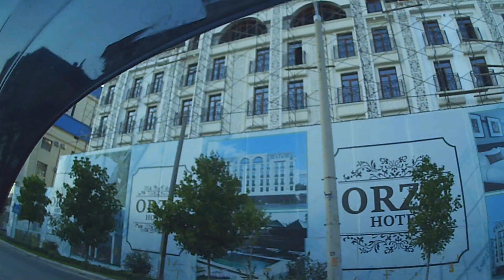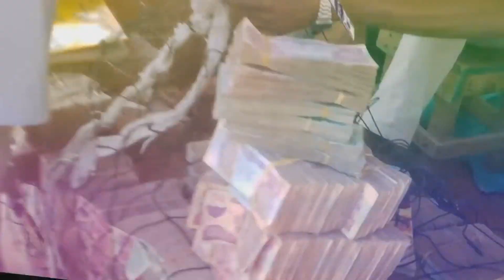ПРИЕХАЛ В ТАШКЕНТ ПОСЛЕ 3 ЛЕТ ЗА ГРАНИЦЕЙ. ЧТО ИЗМЕНИЛОСЬ В ТАШКЕНТЕ ЗА 3 ГОДА?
ПРИЕХАЛ В ТАШКЕНТ ПОСЛЕ 3 ЛЕТ ЗА ГРАНИЦЕЙ. ЧТО ИЗМЕНИЛОСЬ В ТАШКЕНТЕ ЗА 3 ГОДА. УЗБЕКИСТАН ТАШКЕНТ ВСЕМ ПРИВЕТ, Я ВЕРНУЛСЯ В ТАШКЕНТ, УЗБЕКИСТАН СПУСТЯ 3 ГОДА ПРОЖИВАНИЯ ЗА ГРАНИЦЕЙ. ПОПЫТАЮСЬ РАССКАЗАТЬ ВАМ О ТОМ, ЧТО ИЗМЕНИЛОСЬ В ТАШКЕНТЕ ЗА 3 ГОДА МОЕГО ОТСУТСТВИЯ.